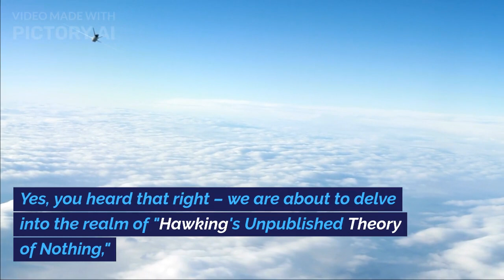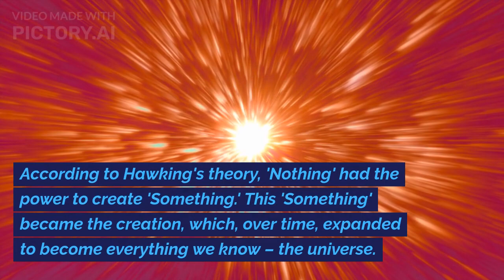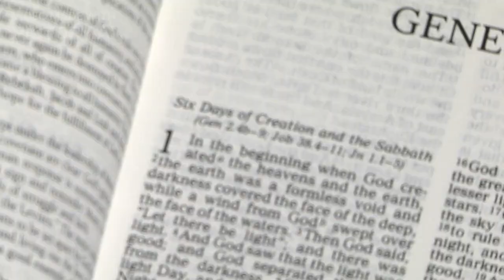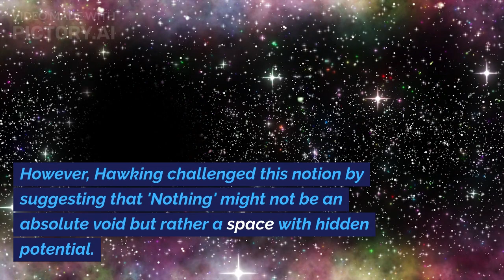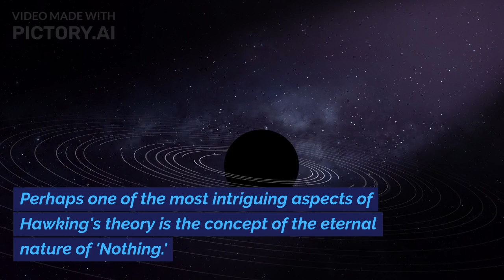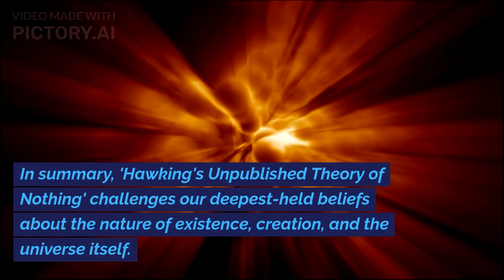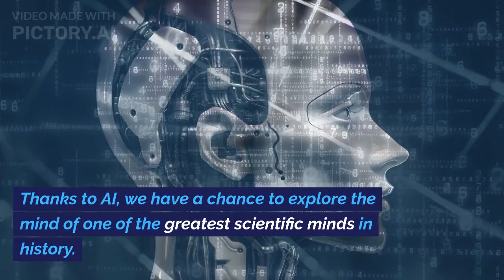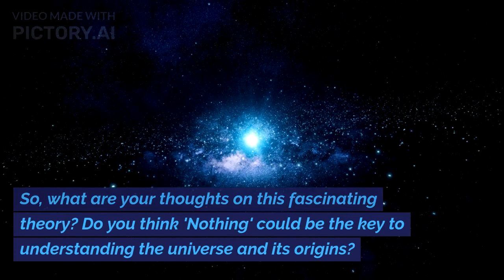Hawking's Unpublished Theory of Nothing:AI Revelation on Existence, Creation & the Eternal 'Nothing'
We have an extraordinary story to share with you. It's a tale that combines the brilliance of the late Stephen Hawking with the cutting-edge capabilities of AI. Yes, you heard that right – we are about to delve into the realm of "Hawking's Unpublished Theory of Nothing," a concept that the world-renowned physicist worked on in his final days. And guess what? Thanks to AI, we're now getting a glimpse into the mind of one of the greatest thinkers of our time. Let's get started!

🔗 Get Started Today:

👉 Explore Pictory.ai